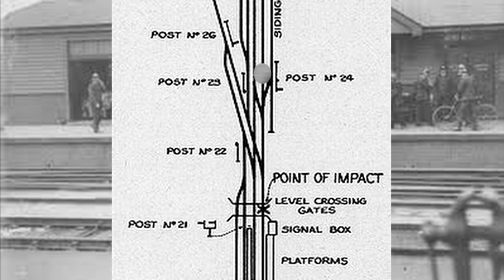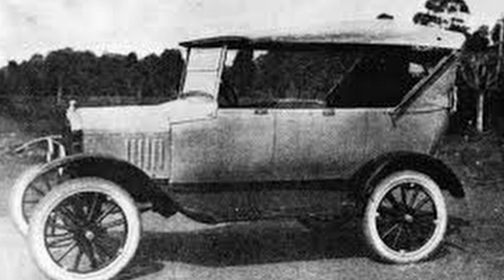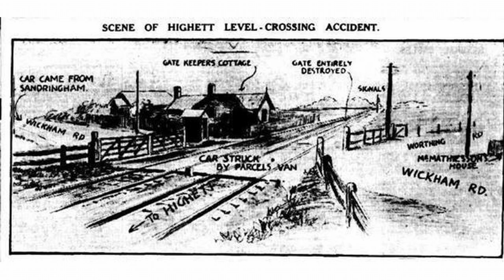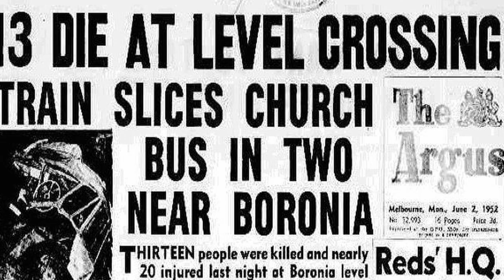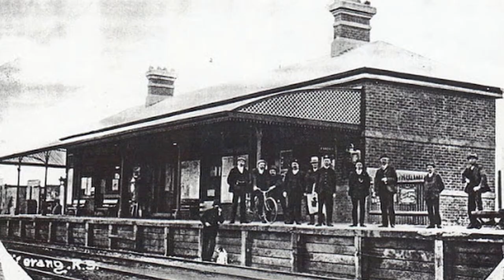The Worst Train Accidents In Victorian History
Train accidents are a big part of a Train System's History, ever so memorable and tragic. Victoria, has had hundreds, from Collapsing Bridges, to Derailments and a few rare, tragic Crashes.

From the 1857 North Geelong accident, to the 2020 derailment at Wallan, in this video, The Train Man looks at some of the worst train accidents in Victorian History.

This has been The Train Man, and until next time, goodbye!

Apologies to any un-credited images or footage, let me know in order to resolve.

Boronia 1952
Please note: Originally noted as 13 deaths, it was changed to 9 deaths a few days later